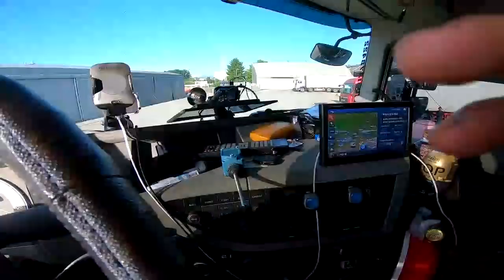콤바인 차량의 하루 (앞작업)꺽어대기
한공장두개 그리고 앞작업.
콤바인차량의 하루

볼보트럭 장거리 컨테이너#장거리